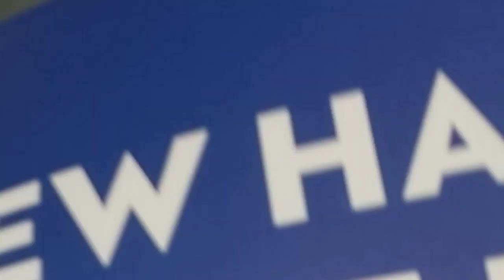Joe Biden OWNED! 1A 1st First Amendment Audit FAIL! EXTREME TYRANT ALERT!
HeroSoapCompany.com/FakeMic

FakeMicRealNews.com